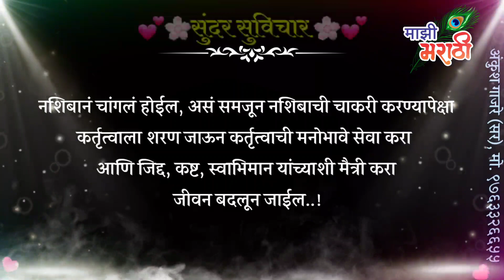नशिबाने चांगलं होत नसतं..!